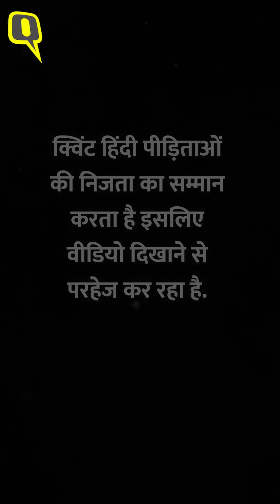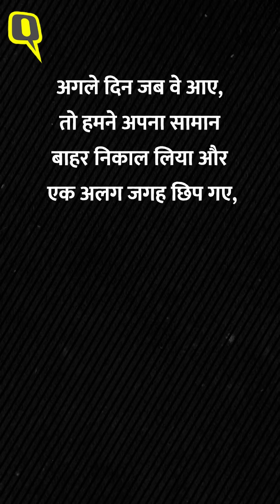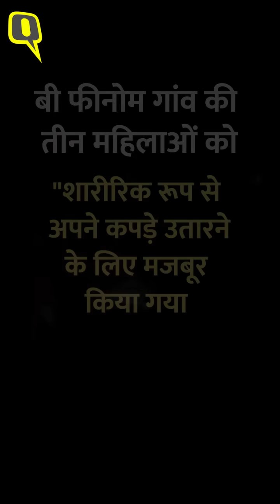Kuki Women Paraded Naked by Meitei Mob: Manipur की परेशान करने वाली Video के पीछे की कहानी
Manipur Women Paraded naked: मणिपुर में पहली बार जातीय हिंसा भड़कने के एक दिन बाद 4 मई को मैतेई पुरुषों की भीड़ ने परेशान और मदद की गुहार लगा रही दो कुकी-जो समुदाय की महिलाओं को नग्न कर उनकी परेड कराई. इस भयानक घटना के करीब 77 दिन बाद यह वीडियो सामने आया है, जिसमें साफ तौर पर दिख रहा है कि भीड़ में शामिल पुरुष सार्वजनिक रूप से उनके निजी अंगों को छू रहे हैं और उन्हें धान के खेत की ओर खींचकर ले जा रहे हैं. आरोप है कि उन पीड़ित महिलाओं में से एक के साथ कथित तौर पर सामूहिक दुष्कर्म किया गया था. 4 मई को, विभिन्न मैतेई संगठनों के 800-1,000 लोग कुकी-प्रभुत्व वाले बी फीनोम गांव पहुंचे. वे हथियार और गोला-बारूद के साथ गांव में घुस गए और कथित तौर पर घरों में तोड़फोड़ की.

On May 4, a day after caste violence broke out for the first time in Manipur, a mob of Meitei men paraded two Kuki-jo women naked, distressed and pleading for help. This video has surfaced about 77 days after this horrific incident, in which it is clearly visible that the men involved in the crowd are publicly touching their private parts and dragging them towards the paddy field. It is alleged that one of the women victims was allegedly gang-raped. On 4 May, 800–1,000 people from various Meitei organizations reached the Kuki-dominated Bi Phenom village. They entered the village with arms and ammunition and allegedly vandalized houses.